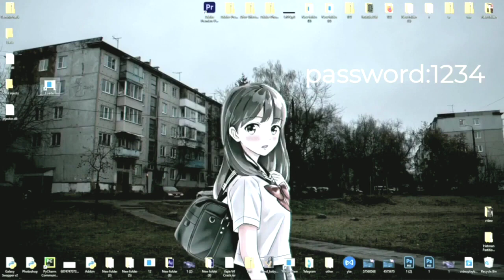Genshin Impact Hack Menu | Genshin Mod Menu (2023) | Unlocker Primogems & More! | Free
How to install:
1) Download archive from the link
2) Turn off your antivirus (real-time protection)❗️
3) Unzip files
4) Open Genshin Hack.exe
5) Done!

If you can’t download / install, you need to:
1) Try to copy the link and download using another browser.
2) Disable Windows Smart Screen, as well as update the Visual C++ package

GENSHIN IMPACT HACK | GENSHIN IMPACT HACK PC | GENSHIN IMPACT HACK FREE | GENSHIN IMPACT MOD MENU